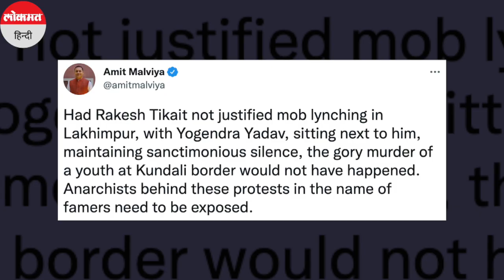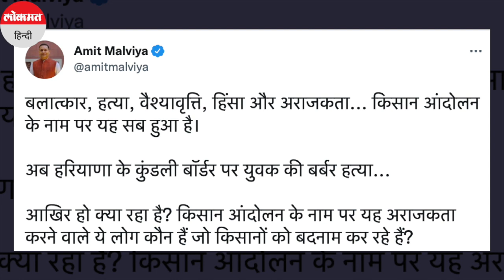SKM Leader blames Nihang Sikhs for lynching at Singhu Border । Barricade से टांगा शव । Lakhbir Singh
SKM Leader blames Nihang Sikhs for lynching at Singhu Border। सिंघु बॉर्डर पर किसानों के प्रदर्शन स्थल पर शुक्रवार सुबह एक शव मिलने से हंगामा मच गया. सिंघु बॉर्डर पर एक शख्स का हाथ काटकर उसकी लाश को लटका दिया गया. किसानों के प्रदर्शन स्थल के पास एक शख्स को जिस बेदर्दी से मारा गया. उसने सबके रोंगटे खड़े कर दिए हैं. अब इस घटना का दिल दहला देने वाला वीडियो सोशल मीडिया पर वायरल हो रहा है. वायरल हो रहे वीडियो में दिख रहा है कि जमीन पर पड़ा युवक तड़प रहा है.